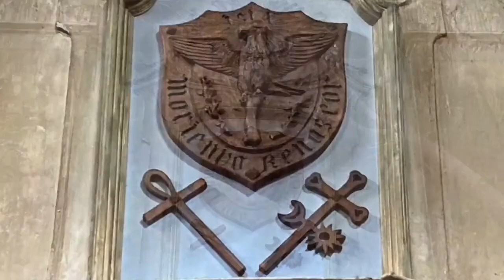ÈZE: Projection Poem by Ishmael von Heidrick-Barnes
Ishmael von Heidrick-Barnes is an award-winning editor and poet. He has published two books, “Intimate Geography,” Ragged Sky Press, Princeton, and “Urban Legends,” a collaborative book of verse with Lebanese born graphic artist, Tatiana Tavoukjian Ferahian, published by Moufflon Books, Nicosia. Ishmael has also worked on numerous projects with German sculptor Roger Rigorth.

The video poems have enjoyed over 878,500 views across the internet.

Song:  When I Fall in Love